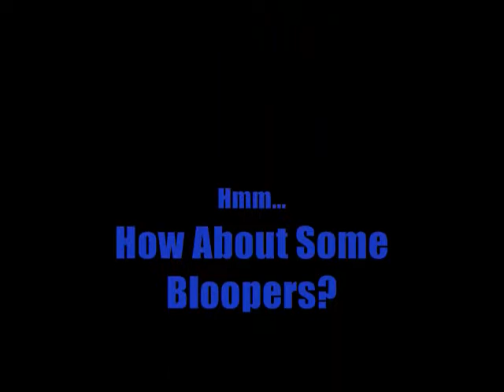Blood Season Gets Mith Gloves! (RIP SEASON)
Me FINALLY getting mithril gloves. Enjoy the vid!